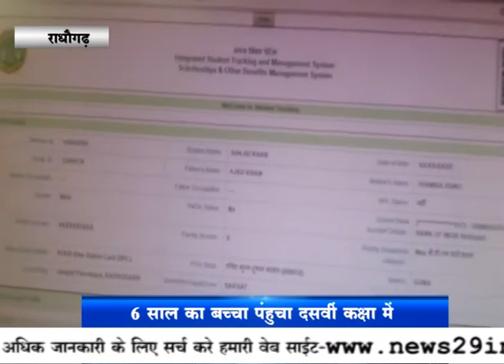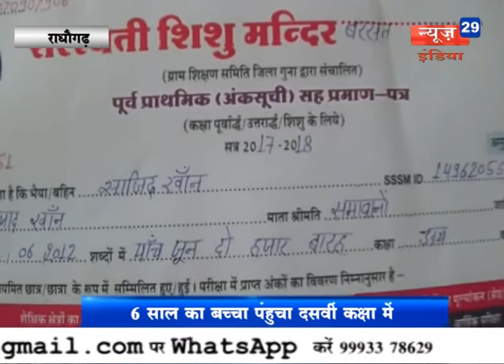news29india 24 05 18 राधोगढ़ में शिक्षा विभाग की लापरवाही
राधोगढ़ में शिक्षा विभाग की लापरवाही